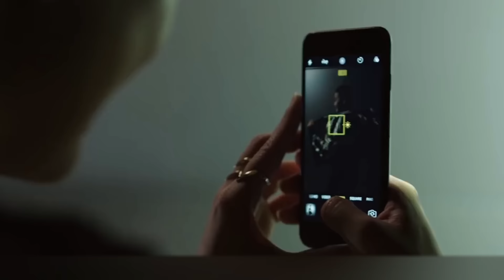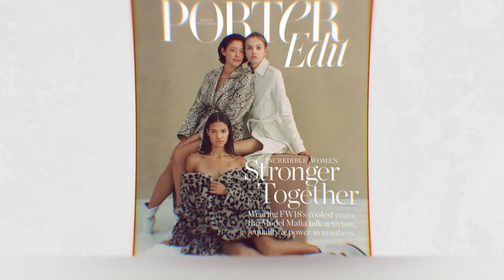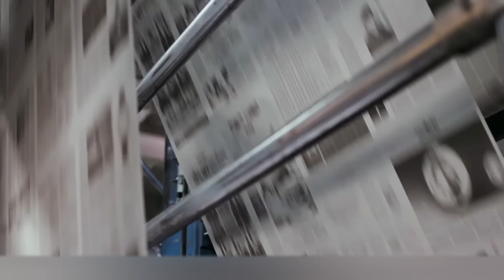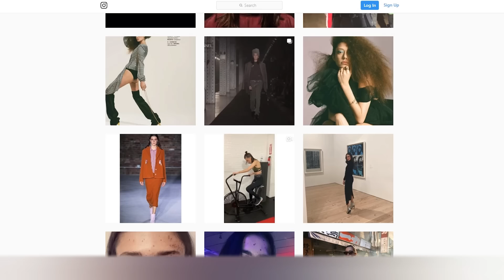10 Pessoas Diferentes com uma Aparência Única. Pessoas Lindas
Cada pessoa tem as suas próprias características especiais, que a tornam única e bonita à sua maneira. As pessoas sobre as quais falaremos no vídeo de hoje tem uma aparência incomum e sua beleza é única e não está dentro dos padrões. Portanto, elas são centros de atenção. Elas atraem olhares, surpreendem e inspiram. Quem são essas pessoas de uma beleza única? Vamos descobrir.